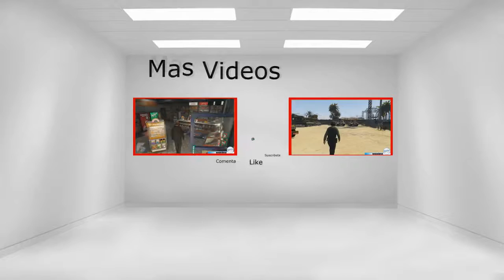Mod Grafico Visual V - GTA V MODS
▬ ▬ ▬ ▬ ▬ ▬ ▬ ▬ ▬ NECESARIO ▬ ▬ ▬ ▬ ▬ ▬ ▬ ▬ ▬

Hasta luego y un saludo a todos si no es mucho regalame un like y comparte me ayudarías un mundo :)

TAGS (IGNORAR)
mod para mejorar graficos gta v
mod visual
mod visual v
probando mod grafico visual v